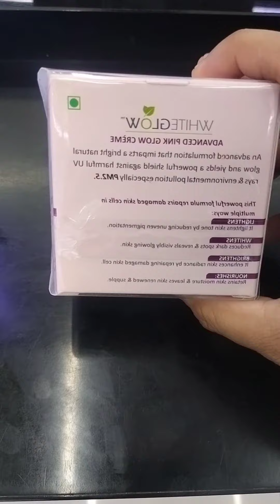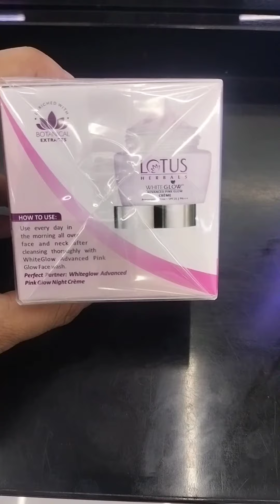Lotus White glow pink glow day cream Spf25 review Sbse gora krne wali cream best cream for all skin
Lotus White glow pink glow day cream Spf25 review Sbse gora krne wali cream best cream for all skin Rara beautytips beauty ka fund